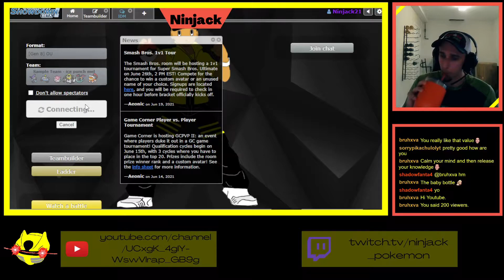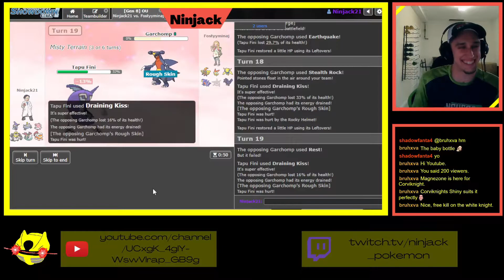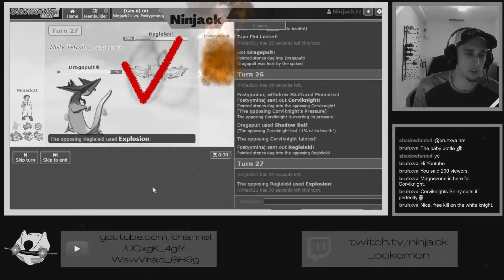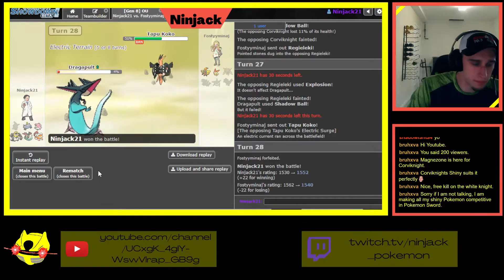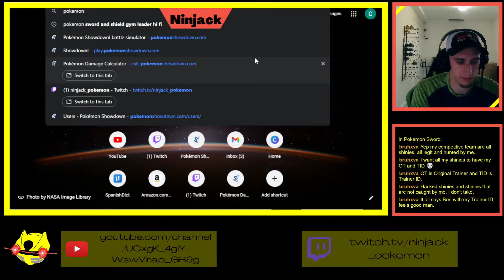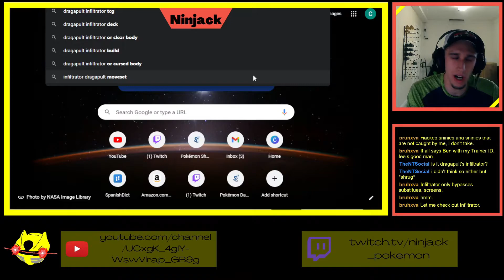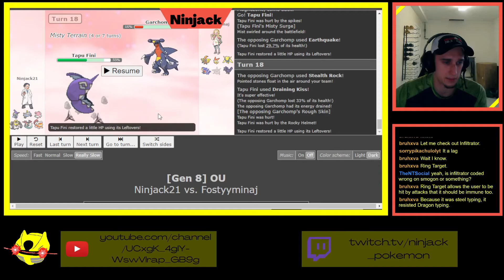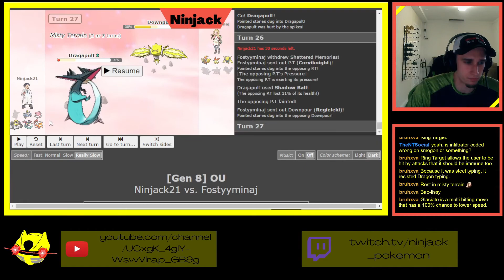Ninjack Executes - Transcending the Rules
This Episode: We BREAK the game! You HAVE to see this trick for hitting fairy types with dragon moves!!! Seriously, no bait, we actually hit a fairy type with a dragon move and did damage!

The Series: We are going from absolutely new to #1 on the OU ladder and documenting EVERY SINGLE STEP! ANYONE can do this! This doesn't take anything special, guys! If you want to get good at Pokémon, all you gotta do is watch this series and do the journey with me!

The ENTIRE process will be documented!! You do NOT wanna miss the first episode. It lays the foundation. Without the foundation, a house will not stand. Watch the series in order!

The Book